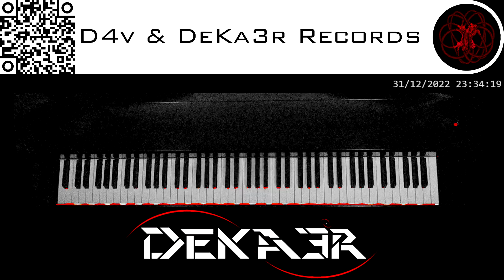🔴 IRL - ESTUDIOS PROFUNDOS DE PIANO - FA# MENOR MELÓDICO - ESCALAS EN SEXTAS